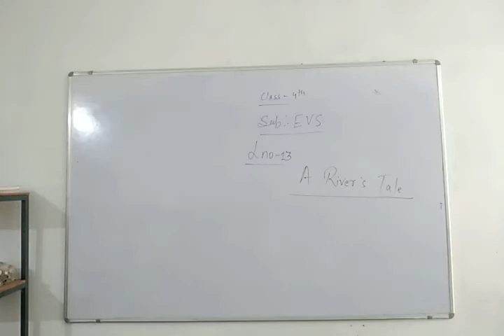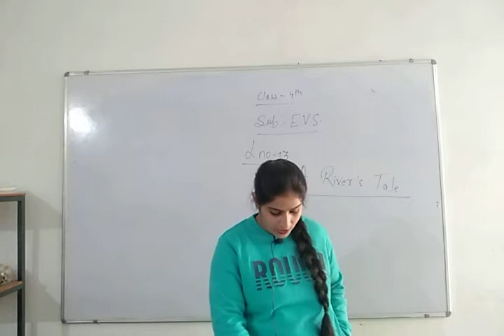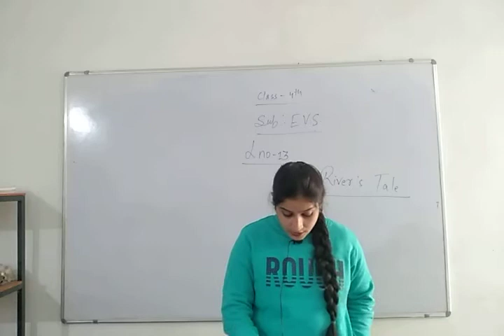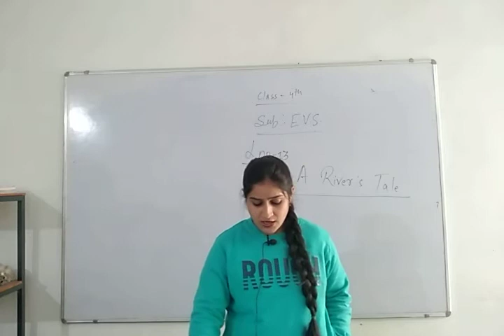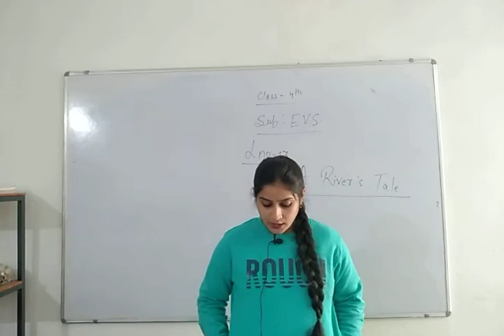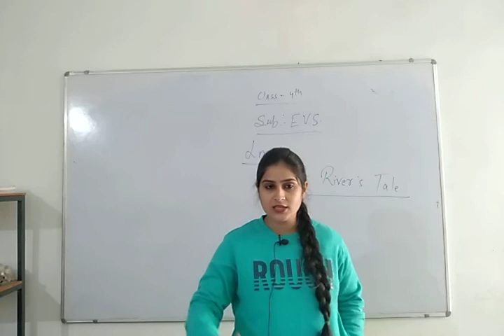Class 4th ( E.V.S.) 5/02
Lno.13 ( River's tale)